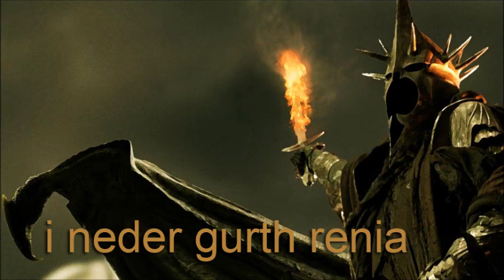Howard Shore - The Fields of Pelennor LYRICS [the Lord of the Rings: the Return of the King OST]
All rights to Peter Jackson & Howard Shore.